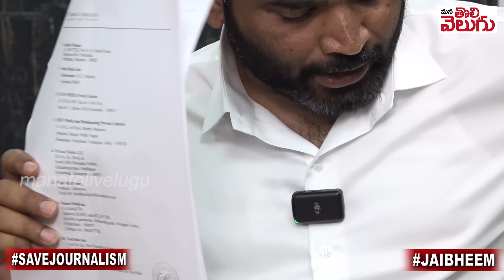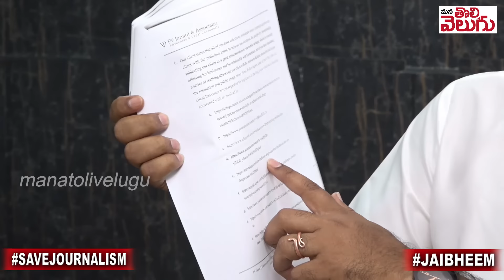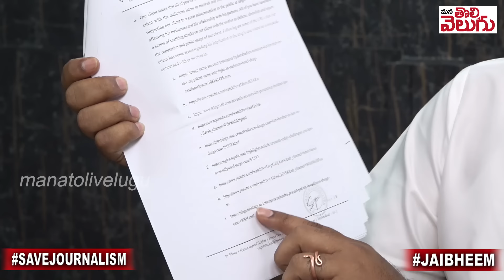కెటిఆర్ కు పిచ్చి పట్టింది ! Kaloji Srinivas Exclusive Interveiw On Ktr Legal Notice